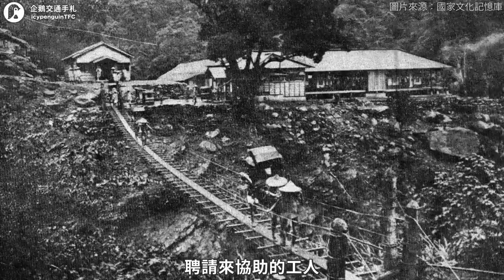百年前日本人就規劃了北宜直鐵，而且還一度準備興建？後來怎麼不蓋了？｜企鵝交通手札【探奇交流道】